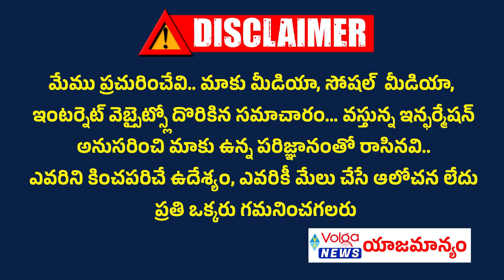బీహార్ కి ప్రత్యేక హోదా.. మరి ఏపీకి ? | Special status for Bihar | What About Andhra..? | Volga News